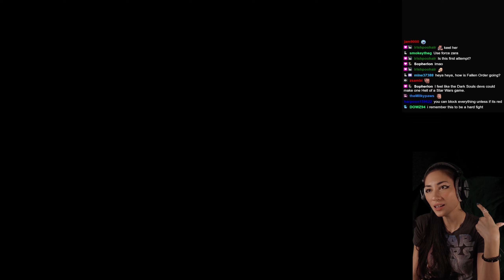ThatEurasianChick Plays Star Wars Jedi: Fallen Order - Boss Fight - NINTH SISTER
Star Wars Jedi: Fallen Order. This is my first playthrough streamed LIVE on Twitch in April 2023. I play with all settings including Ray Tracing on Ultra when available/possible in game, on my MSI 4090 Gaming Trio. It's also streamed live on Twitch in 1080p. I would like to do 4k in the future but that will take some saving up first for better equipment.

Game Description:

Star Wars Jedi: Fallen Order is a 2019 action-adventure game developed by Respawn Entertainment and published by Electronic Arts. The story is set in the Star Wars universe, five years after Star Wars: Episode III – Revenge of the Sith.

Platforms: PlayStation 5, PlayStation 4, Xbox One, Stadia, Xbox Series X/S, Windows PC
Initial release date: November 11, 2019 at 3:00 AM GMT+3
Awards: NME Award for Best Game
Mode: Single-player video game
Nominations: The Game Awards - Player's Voice Award and more
Composers: Stephen Barton, Gordy Haab